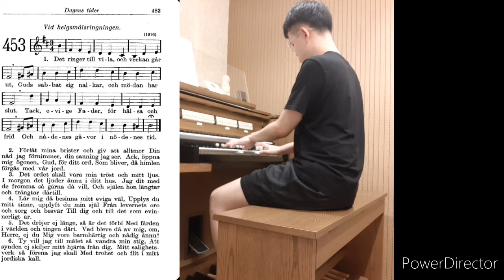Svenska psalm Det Ringer Till Vila pa orgel [E. Tidens skiften] Helgsmålsringninge Evensong